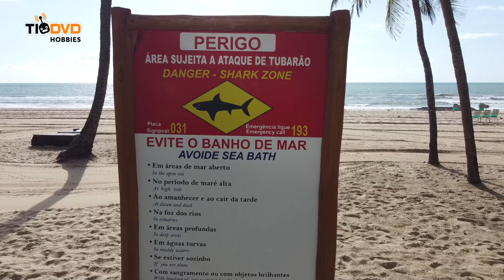VOO DE DRONE NA PRAIA LINDA MAS PERIGOSA! DJI MINI 2 EM BOA VIAGEM RECIFE PE NOVA CASA DO TIO DVD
Compre seu Drone na Drone Livre!

BGDJIMINI2
BGMINI2NA

ATENÇÃO!!! Se aplicar o cupom e o preço subir, é porque o produto já está em promoção com desconto maior que o cupom